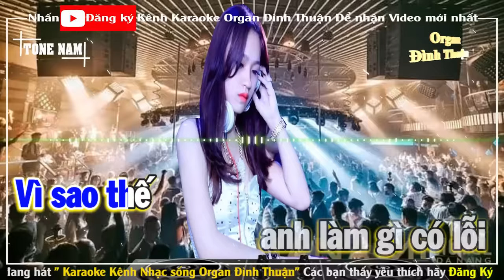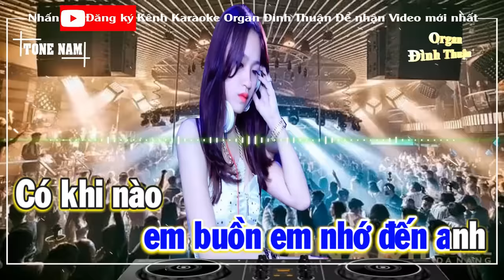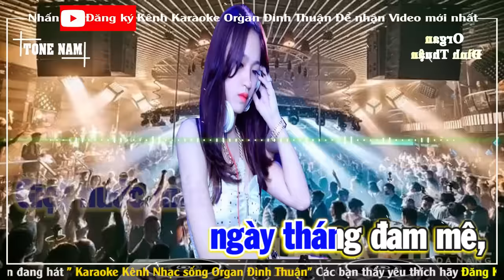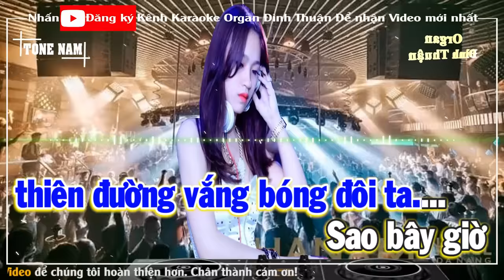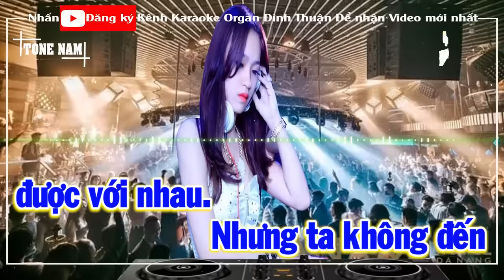Lỗi Lầm Karaoke Remix Tone Nam Dj Cực hay 2023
Bài hát: Lỗi Lầm